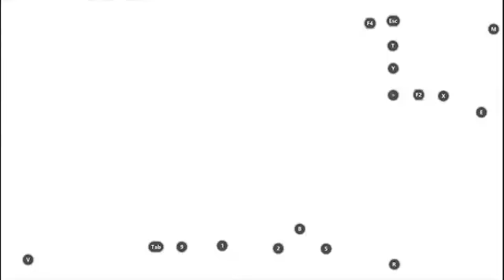Game Loop+ - Call Of Duty Mobile - How to Finish on Top 1st & Level UP fast - part 1